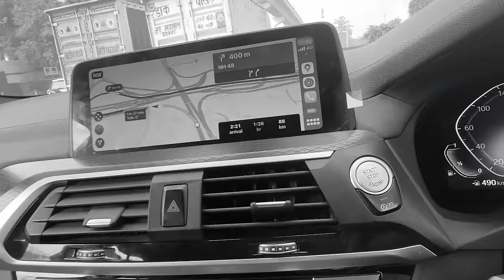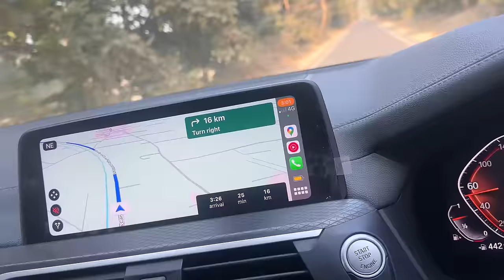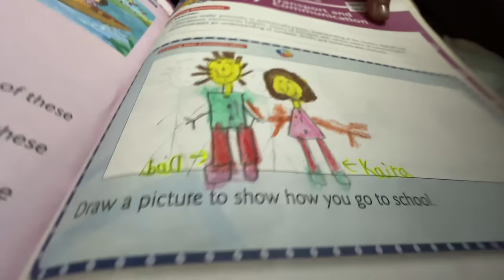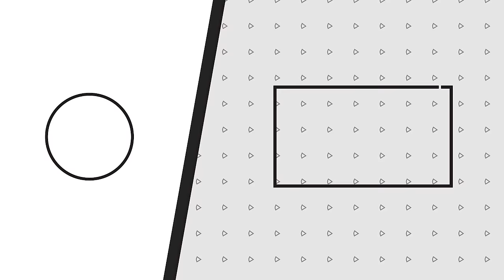Our New "BEAST Farm house"